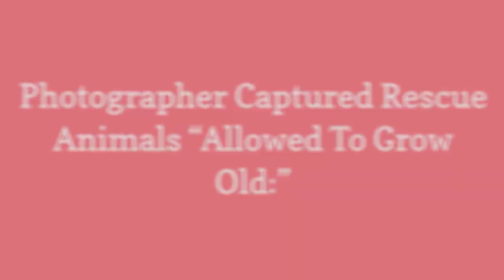Photographer Captured Rescue Animals Allowed To Grow Old: 😃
Isa Leshko is an American photographer best known for her photographs of elderly animals. She started photographing rescued farm animals to face her fear of aging. She worked on the project for nearly a decade then Leshko has released a beautiful book Allowed to Grow Old: Portraits of Elderly Animals from Farm Sanctuaries. The photographer uses her pictures as a way to speak on behalf of these and other abused animals.

0:00 - Intro
0:00:12 - 1. Pumpkin, Morgan Arabian Horse, Age 28
0:00:21 - 10. Mariclare, Draft Crossbreed, Age 27
0:00:30 - 11. Phyllis, Southdown Sheep, Age 13
0:00:39 - 12. Bobby, White Domestic Duck, Age 11
0:00:48 - 13. Ash, Domestic White Turkey, Age 8
0:00:57 - 14. Teresa, Yorkshire Pig, Age 13
0:01:06 - 15. Marino, Bronze Turkey, Age 5
0:01:15 - 2. Kiri, Great Plains Wolf, Age 17
0:01:24 - 3. Violet, Potbellied Pig, Age 12
0:01:33 - 4. Embden Goose, Age 28
0:01:42 - 5. Buddy, Appaloosa Horse, Age 28
0:01:51 - 6. Bumper, Mixed Breed Dog, Age 17
0:02:00 - 7. Babs, Donkey, Age 24
0:02:09 - 8. Blue, Australian Kelpie, Age 19
0:02:18 - 9. Melvin, Angora Goat, Age 11+